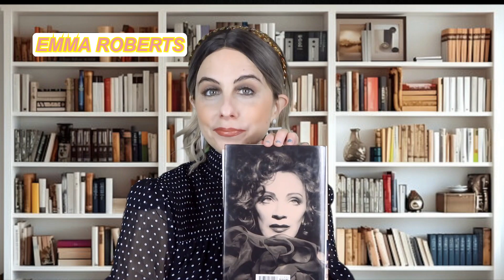Emma Roberts' Reading List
Actress Emma Roberts shares some of her favorite books.